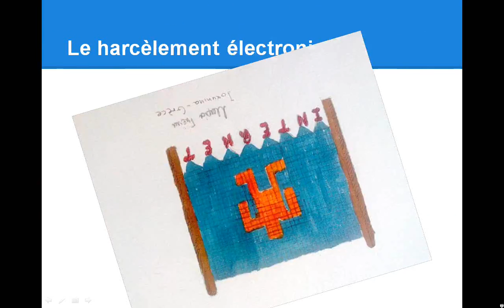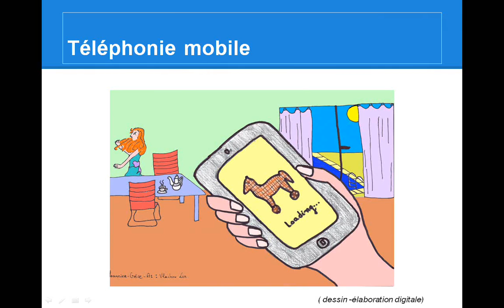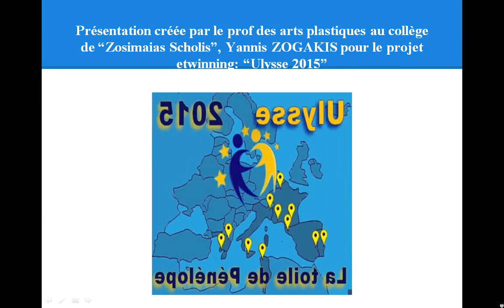Ulysse 2015 au cours des arts plastiques Ioannina Grèce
Collège Pilote Expérimental de
“Zosimaias Scholis”
 Ioannina-Grèce

“Ulysse 2015: la toile de Pénélope”
 au cours des arts plastiques

Enseignant responsable:
Yannis ZOGAKIS, prof des arts plastiques